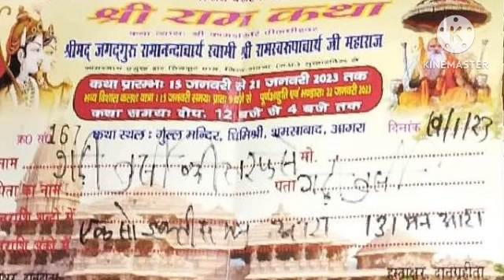श्री राम कथा आयोजन धिमिश्री